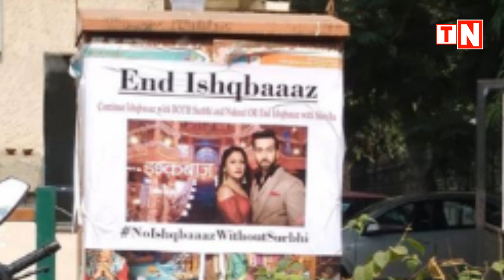Ishqbaaz: Surbhi Chandna Make her Comeback In The Show After Leap !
Ishqbaaz: Surbhi Chandna Make her Comeback In The Show After Leap !. Surbhi Chandna shares an emotional video and announces to quit the show Ishqbaaz. Fans are very angry and shocked and want to comeback Surbhi Chandna in the show. Check out the video!